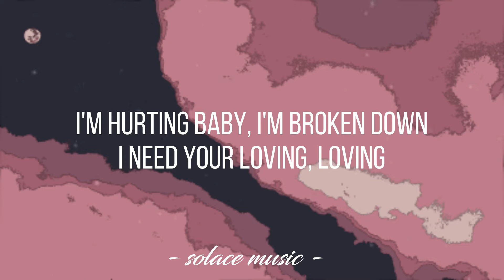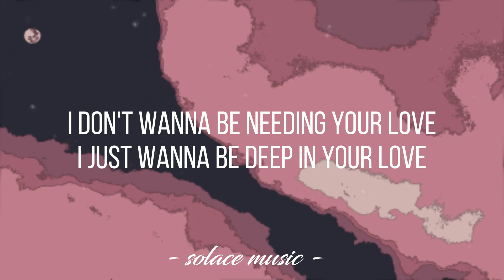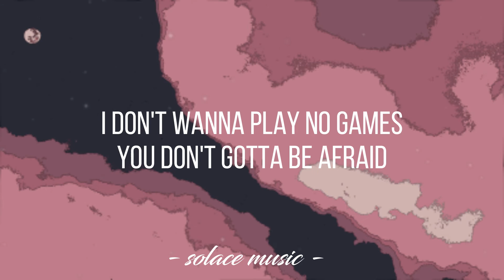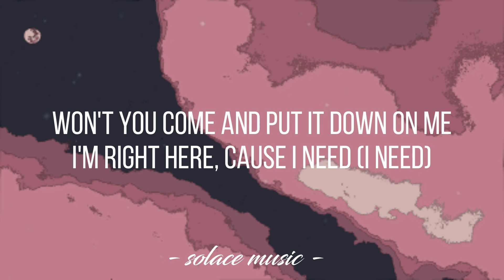Sugar - Maroon 5 (Lyrics) 🎵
Lyrics video for "Sugar" by Maroon 5.

Become a better singer in only 30 days!

📜 Lyrics: "Sugar"

I need your loving, loving

[Chorus:]
Your sugar
Yes, please
Your sugar
Yes, please

You are the one thing, one thing
I'm living for

[Chorus:]
Your sugar
Yes, please

Yeah
I gotta be your man

No make-up on
That's my

[Chorus:]
Sugar
I'm right here (right here), 'cause I need ('cause I need)
So, baby, (yeah) you show me good loving

[Chorus:]
Sugar
Yes, please

Won't you come and put it down on me? (down on me, down on me)